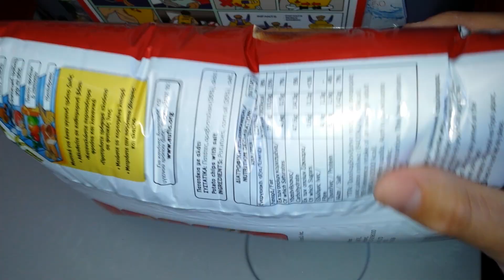Pressure on a Plane Bag of Crisps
Interesting effect when the pressure in a plane cabin drops below air pressure a normal bag of crisps inflates to be turgid. Here is one pack of crisps bought at Kos airport which has now gone very turgid.